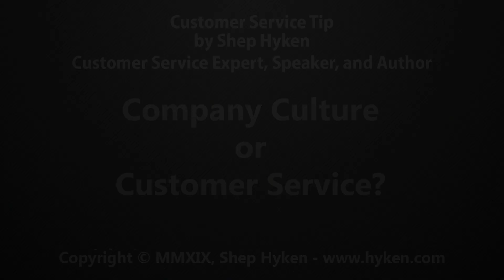Focus on Company Culture for Better Customer Experiences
Do you focus more on customer service or company culture?

If you enjoyed this lesson you'll love my book, Moments of Magic,

Tony Hsieh is the CEO of the online shoe and clothing company, Zappos. The company’s reputation for amazing customer service is almost a cliché in the customer service world. Zappos stories have become customer service legends. The Zappos phone call that lasted 10 hours and 43 minutes is one such legend. There are many others, and this is just one of the reasons Zappos is recognized as one of the top customer service companies on the planet. Their secret to success? Contrary to what you might think…

Customer service is not the first priority.

WHAT?! How can that be? This is what Zappos is known for. Well, hold on! We’ll get to the reason in a moment.

Recently I was in Las Vegas for another CCW (Customer Contact Week) convention, and Tony Hsieh was one of the general session speakers. I’d seen Tony speak before, and he holds nothing back. He briefly told the Zappos story about why it has been so successful. That’s when he dropped the “bomb” on the audience—several thousand customer care professionals, all anxiously awaiting Tony’s comments. He informed them that the customer was no longer the first priority. Culture had replaced the customer as the top priority. Hsieh said, “Get the culture right, and we’ll deliver the customer experience we want our customers to have.”

Sounds simple enough, but that doesn’t mean it’s easy. Creating a culture that sticks—where everyone buys in—is a tough battle, but one worth fighting. The focus on culture is really a focus on people. Get the right people on the metaphorical bus, all happy to be going in the same direction, and you’re on the way to creating the culture you want.

Entire books have been written about how to create a culture. For this lesson, let’s keep it simple. (Remember, simple doesn’t mean easy.) Leadership must decide what they want the company to be. That’s where the culture begins. It needs to be clearly articulated. If your culture is focused on service, create a defining statement about that service culture. Keep it short—one sentence or less. For Zappos, that defining statement is the first of their core values, and it is to “Deliver WOW Through Service.” Once you define it, you must live it, hire for it, train to it, and constantly remind people about it.

By the way, Tony shared his goals and priorities over time. When the company first started out, he wanted the company to be the Internet’s largest footwear/clothing company. Then they shifted the focus to being number one in customer service. Eventually, the top priority at Zappos became all about the culture. Culture drives everything!

This video will answer the following questions and more...
•Which is more important, company culture or customer service?
•How do I create better customer experiences?
•How do I create a customer focused culture?
•How do I create a good company culture?
•What can I do to create a better company culture?